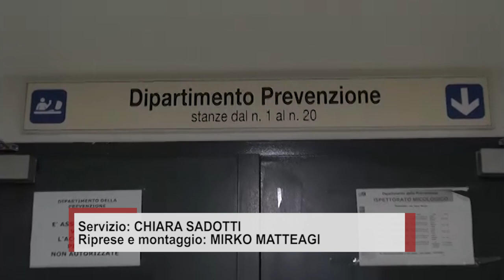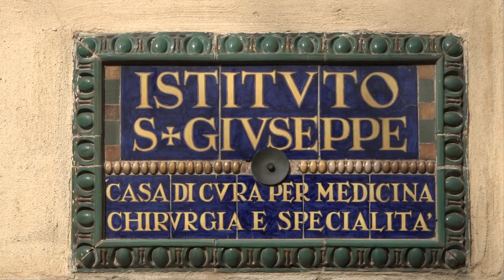Legionella, un altro caso ad Arezzo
E' morta all'ospedale San Donato di Arezzo una donna per il batterio della Legionella, è il secondo caso che interessa il territorio aretino in poche settimane.
Il caso è stato attenzionato dall'azienda sanitaria che ha inviato la richiesta di un'ordinanza al sindaco di Arezzo Alessandro Ghinelli, emanata in data 3 febbraio 2023.